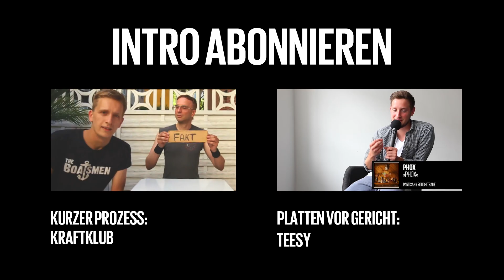Zugezogen Maskulin bei Platten vor Gericht - über FKA Twigs, Ty Segall und Oracles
Grim104 und Testo sind Zugezogen Maskulin. Die Berliner machten in den vergangenen Jahren solo und als Duo mit gesellschaftskritischen Texten auf sich aufmerksam, die so gar nicht in das Cordhosen-Sozialpädagogen-Klischee passen wollen, dafür umso mehr mit plastischen Erzählungen und gut getimten Punhclines glänzten. Kritische Geister? Wie gemacht für unsere Rubrik »Platten vor Gericht«! Wir baten Zugezogen Maskulin vor die Kamera, um über aktuelle Veröffentlichungen von FKA Twigs, Ty Segall oder Oracles zu urteilen.